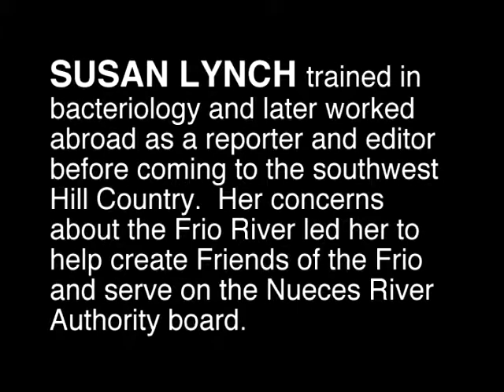Lynch, Susan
Ms Lynch describes the work of the non-profit, Friends of the Frio, including polling, river cleanups, environmental education, Earth Day events, and outreach to students and volunteers in Leakey, Uvalde and Sabinal. This video is part of the Texas Legacy Project, a collection of oral history interviews sponsored by the Conservation History Association of Texas, and conducted with leading conservationists in Texas about water, habitat, wildlife, air quality, public health, and other topics.